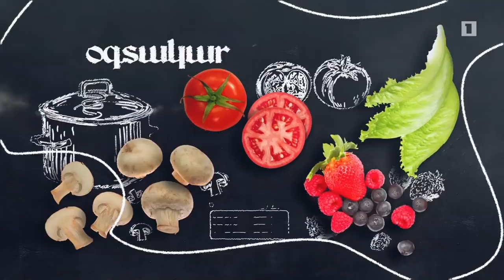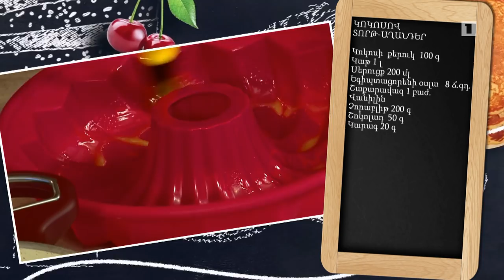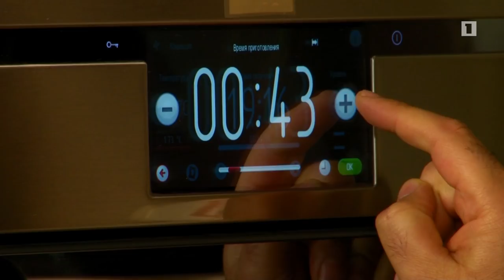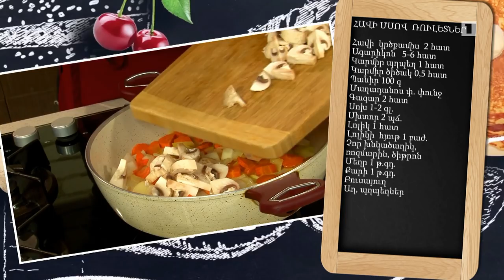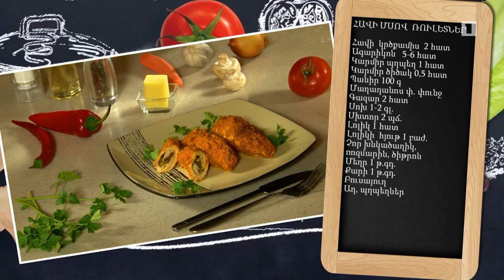Պատրաստենք միասին. Կոկոսով տորթ աղանդեր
Հաղորդավար՝ Սարգիս Մկրտչյան